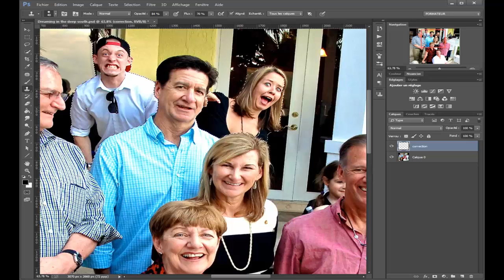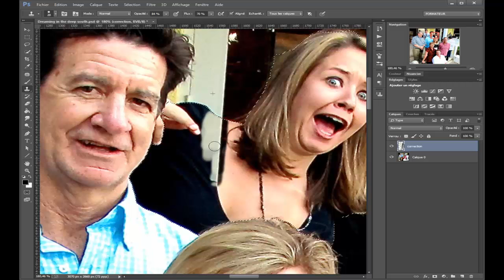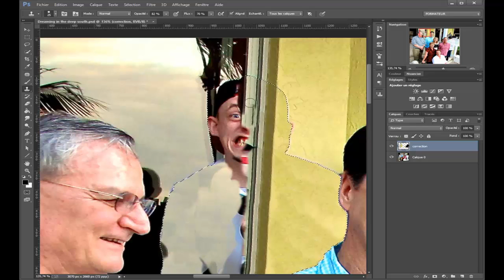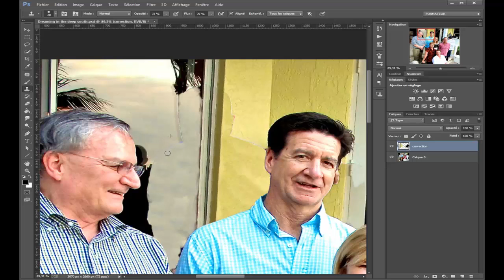Enlever un élément parasite d'une photo par photoshop